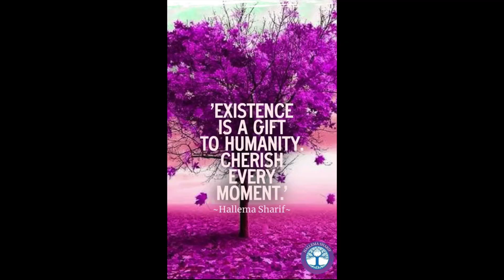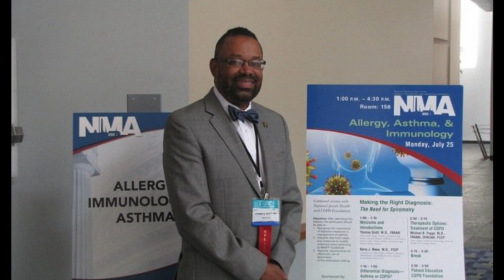HALLEMA SHARIF IN ACTION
Snippets of Hallema Sharif in action ... from speaking at top events with leading companies, this reel is a snapshot of my journey packed with highlights from diverse settings.